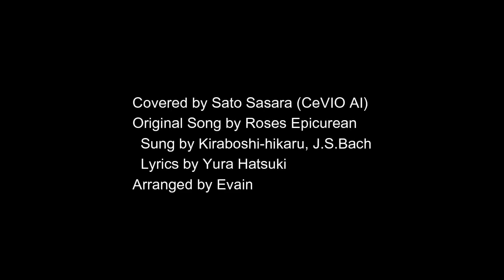[Sato Sasara (CeVIO AI)] Roses Epicurean - Bathory (Cover)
Roses Epicurean's  Bathory (Sung:Kiraboshi-Hikaru, J.S.Bach Lyrics:Yura Hatsuki) was covered by evain with Sato Sasara's vocals.
This video was made with an image of Stefan Keller from Pixabay.
evain also plays original songs in the Eva ist Schwester (Japanese vocal songs).